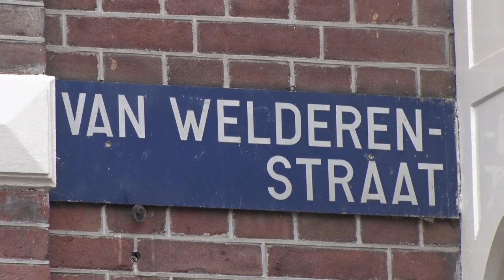College niet voor verkeersmaatregel om drugsoverlast te verminderen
NIJMEGEN - Het college van burgemeester en wethouders ziet weinig in het veranderen van de rijrichting onderaan de Van Welderenstraat. Die maatregel zou het drugsdealers moeilijker moeten maken rondjes te rijden langs de Tweede Walstraat, waar veel overlast is van dealers. Die kunnen dan niet meer via de Van Welderenstraat en de Elibrachtstraat terug op de Tweede Walstraat komen, maar worden dan gedwongen om te rijden via de Oranjesingel.